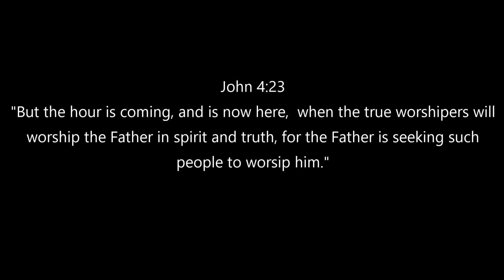Project: 451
"In a Dystopian-twisted future, The government has decided that to keep the nation at peace, they would have to proceed with “Project: 451”, a protocol stating all religious practices be banned due to the assumption that religion can cause people to think and act out. To make sure the peace is kept, all those who are found harboring religious text or sharing their gospel are taken away and are “erased” from society. Several years later, Kyle James Vincent, a teacher who practices Christianity in secret, who finds a student that questions the system of government and seeks answers about the old world. Can Vincent show this student the freedom found in Christianity and bring God back into a world that has lost hope? Join us in this story of finding faith in the darkness, redemption in Christ and bringing hope when all seems lost."

This 10 minute film was created for Saint Paul Hmong Alliance Church's Film Festival 2016.

Thank you to all of those who have supported me along the way for creating this film. When creating the idea for what kind of film I wanted to create, I didn't just want to retell a story from the bible or have a overall moral. I wanted it to be a journey.

None of this could have been achieved without all the hard work everyone else put into this project. So thank you all for making this small project come to life. God Bless.